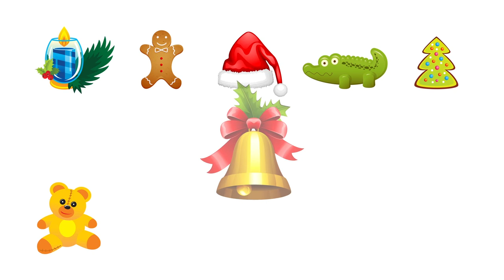Santa Claus and Christmas Stocking with Surprise / Learning Colors / Cartoon for Kids Toddlers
This video is ideal learning colors for children, babies, toddlers and kids. This video available to watch in full 1080 HD.
Thanks a lot everyone for watching my videos!

Join Scalelab and earn more money of your YouTube channel!

Kids Play Channel - Educationals Videos and Cartoons for Kids, Toddlers and Children.